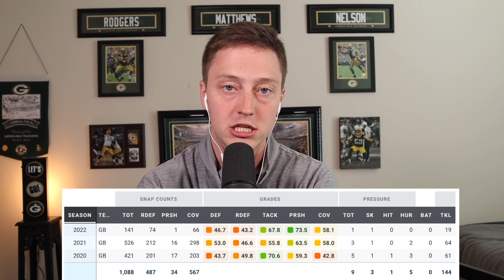Reacting To Packers Losing Krys Barnes, Resigning Eric Wilson